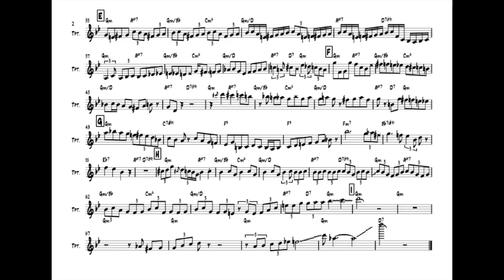Be Bop - Arturo Sandoval's Trumpet Solo Transcription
Arturo Sandoval's trumpet solo on Be Bop from his album Dear Diz (Every Day I Think Of You), released by Concord Jazz in 2012